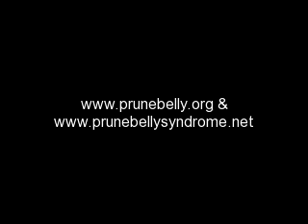Beautiful Boys & Girls - Prune Belly Syndrome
Random photos of Beautiful Boys & Girls, & families & doctors, set to John Lennon's "Beautiful Boy", performed by Frank Walker. Apologies to anyone I may have left out!